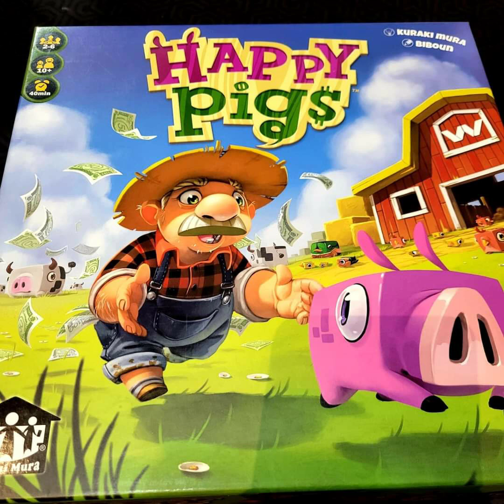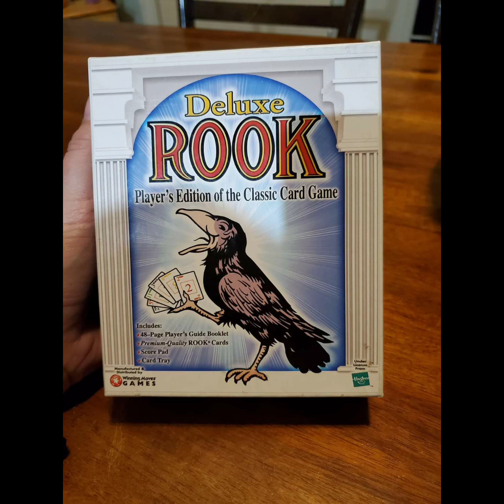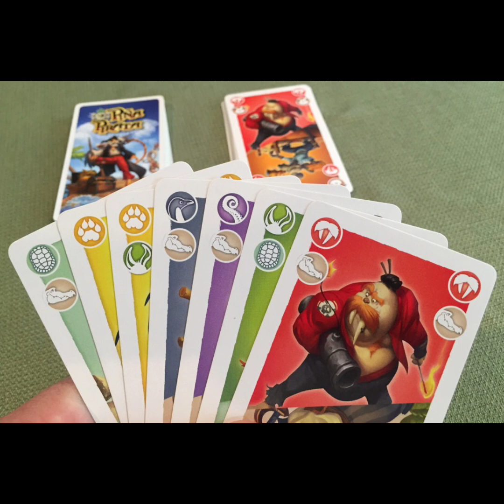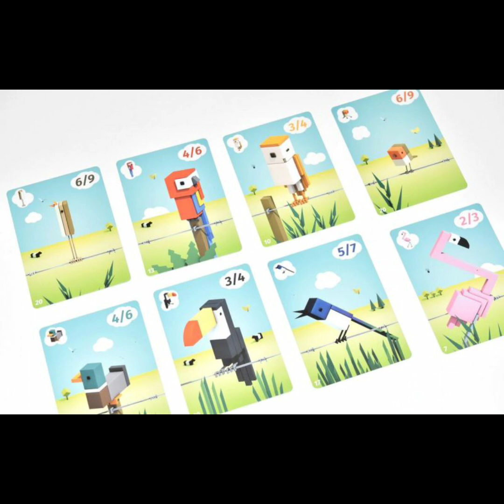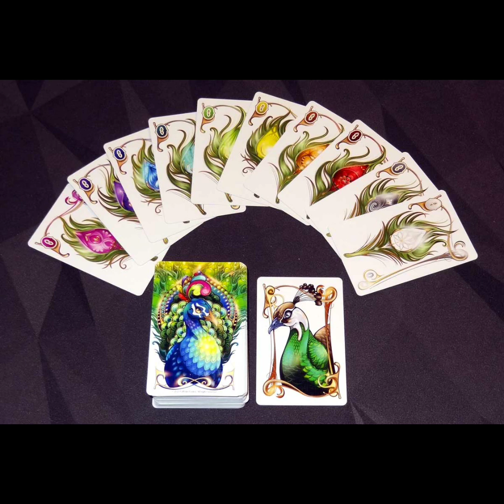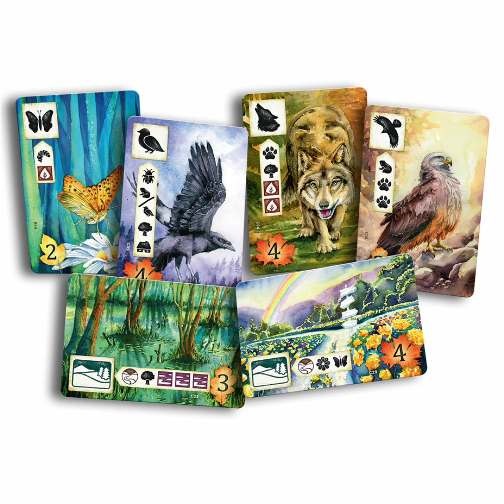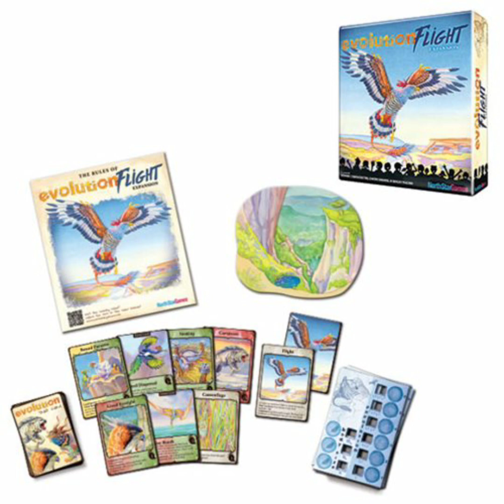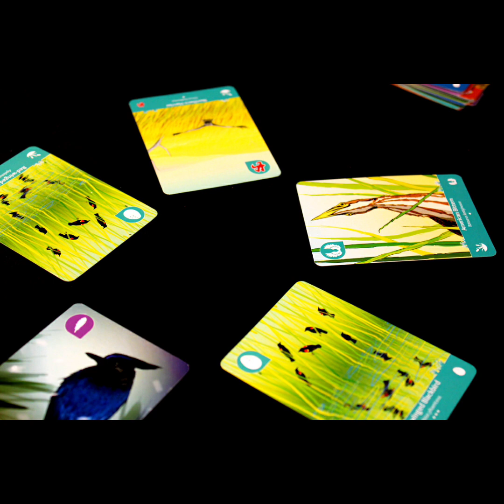The Boardgame Specialists Podcast Episode 67 Top 9 Bird Themed Games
Carla and Melanie list their top 9 bird themed board games.

[0:53] Happy Pigs
 [1:52] Catan
 [2:08] King of Tokyo
 [2:14] Lord of Waterdeep
 [4:20] Teotihuacan
 [10:40] Mel's Honorable Mention - Rook
 [14:07] Carla's #9 Songbird
 [18:22] Mel's #9 Pina Pirata
 [21:52] Carla's #8 Trails of Tucana
 [24:16] Mel's #8 Odin's Ravens
 [29:25] Carla's #7 Cubert
 [31:58] Mel's #7 Grackles
 [35:02] Carla's #6 Enchanted Plumes
 [37:55] Mel's #6 Crows
 [42:50] Carla's #5 Birds of a Feather
 [46:10] Mel's #5 Meadows
 [49:36] Carla's #4 Piepmatz
 [51:55] Mel's # 4 Cascadia
 [55:13] Carla's #3 Bird Watcher
 [57:39] Mel's #3 Evolution Flight
 [1:01:22] Carla's #2 Seikatsu
 [1:04:25] Mel's #2 Birds of a Feather
 [1:07:34] Carla's #1 Wingspan
 [1:09:11] Mel's #1 Wingspan

You can find Carla on
            Facebook: Red Deer Board Game Fanatics

You can find Melanie on
            Facebook: Mel's Board Game Room
            YouTube: Mel's Board Game Room